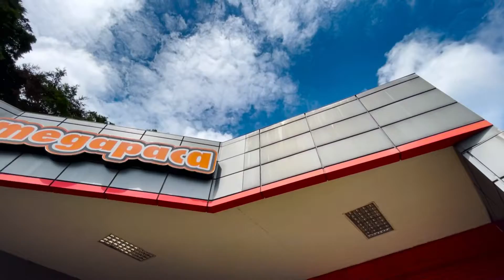Centro Comercial Plaza Express, conveniencia y fácil acceso en Carretera a El Salvador.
PlazaExpress recibe a todos los guatemaltecos en Carretera a El Salvador, con productos y servicios para toda la familia. ReactivemosGuate unidos, apoyando al empresario y consumiendo lo local.